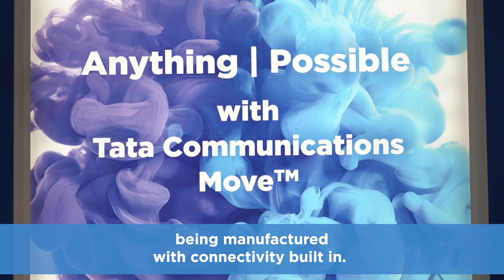The eSim Revolution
There is a big change coming to the comms industry with the revolutionary eSim. Tim Sherwood discusses the new era of the mobile ecosystem live from the floor at MWC19.